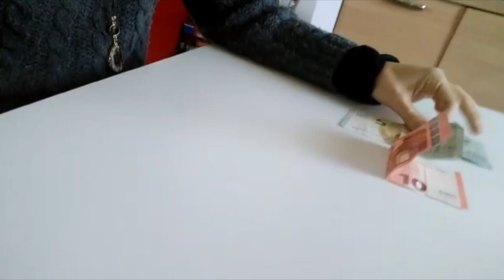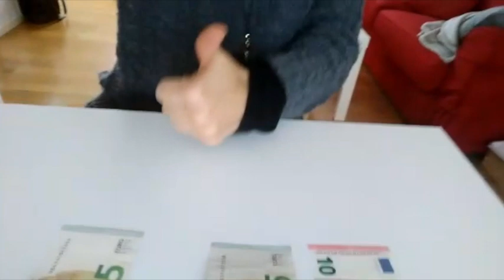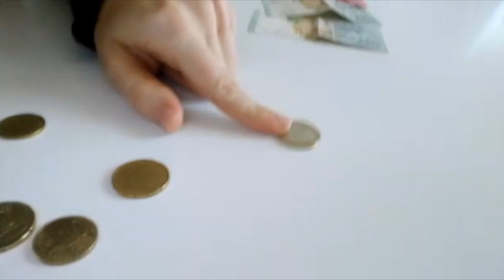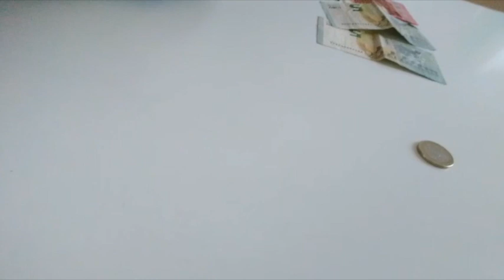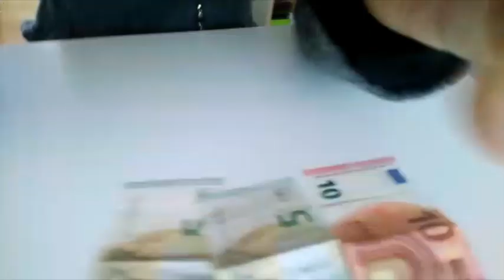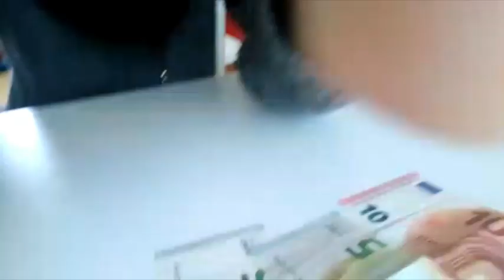Pillole di autonomia - Come contare i soldi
In questo tutorial Angela e Matteo ci mostrano un semplice metodo per contare i soldi nel nostro portafogli e nel nostro portamonete.

Chi siamo? "Pillole di autonomia" è una serie di video sul tema dell'autonomia nella vita quotidiana prodotti da Cooperativa Sociale Solidarietà Onlus.